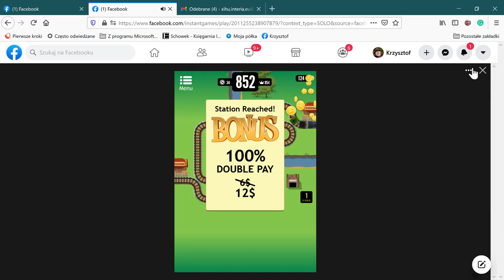1 Facebook — Mozilla Firefox 2021 04 28 14 52 38